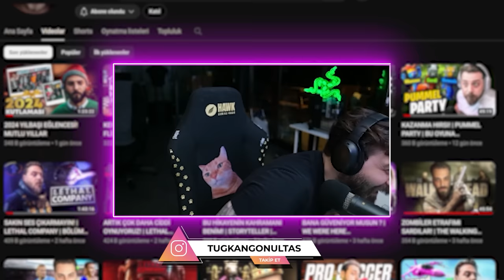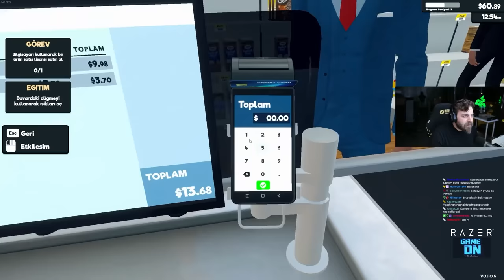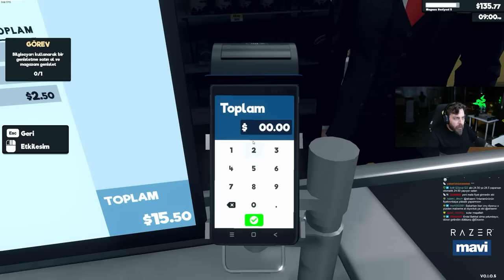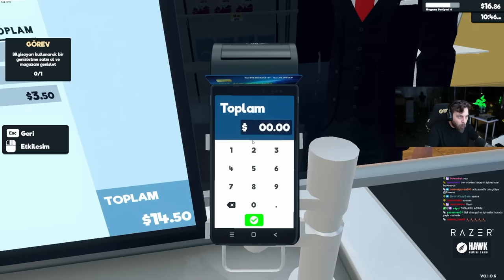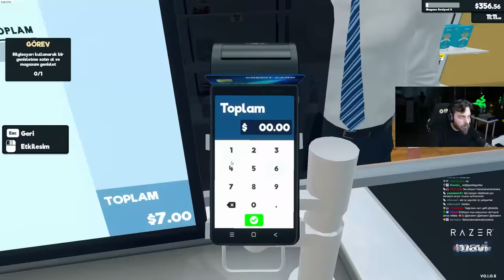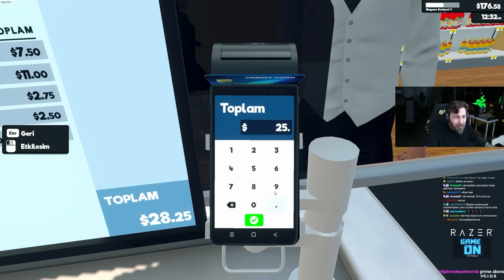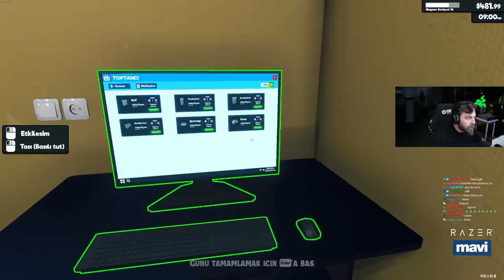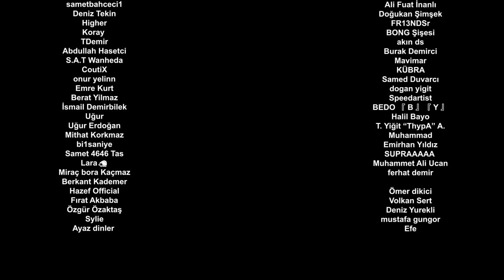SUPERMARKETLER ZİNCİRİ KURUYORUM | SUPERMARKET SIMULATOR | BÖLÜM 1